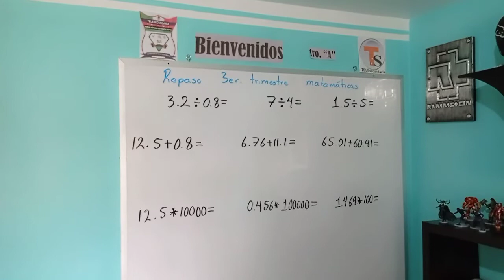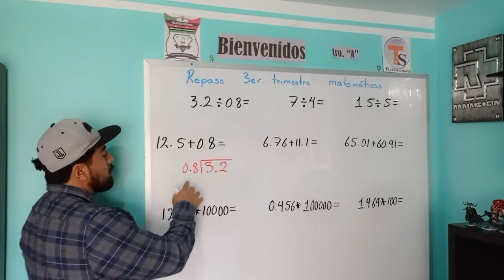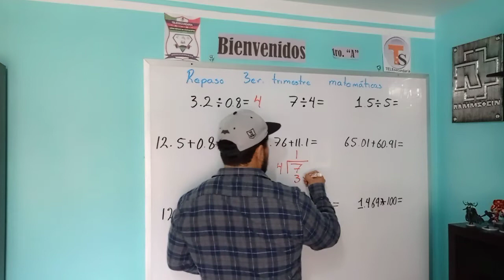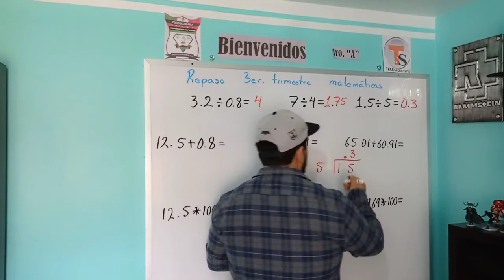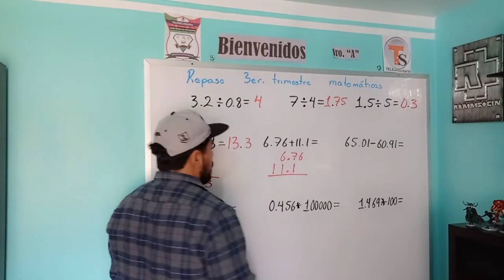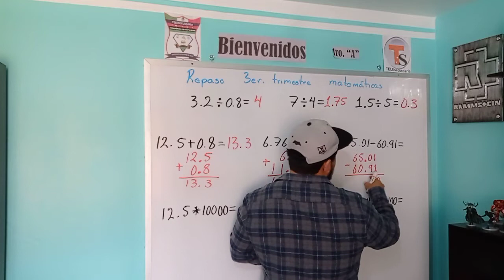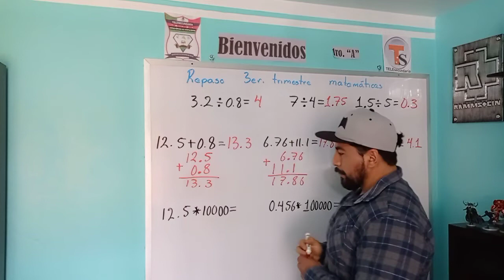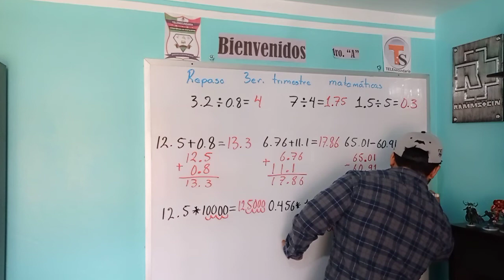Ejercicios de numeros decimales